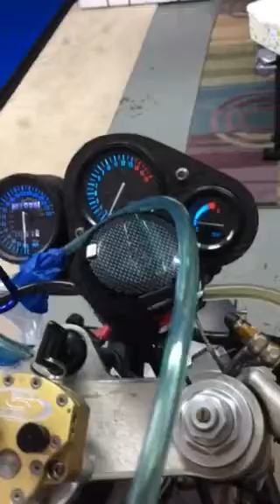1994 GSXR 750 new coils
First start since home with new coils!